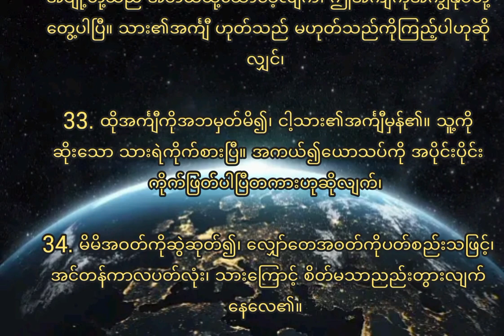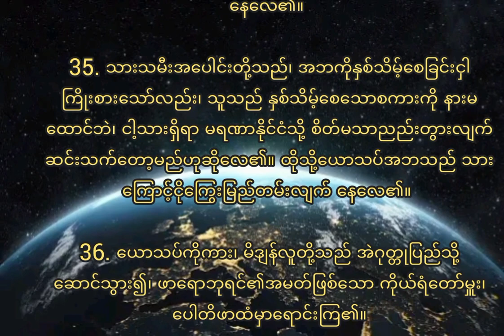ကမ္ဘာဉီးကျမ်37 Genesis37 (Burmese Bible- Book of Psalm)